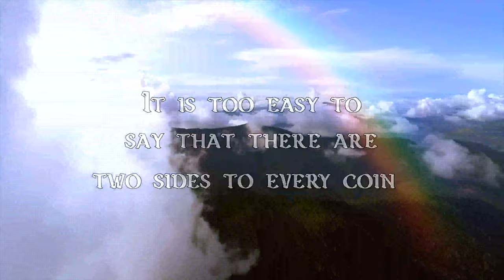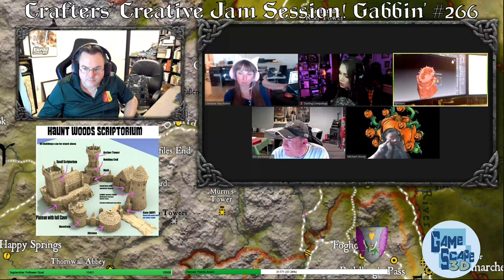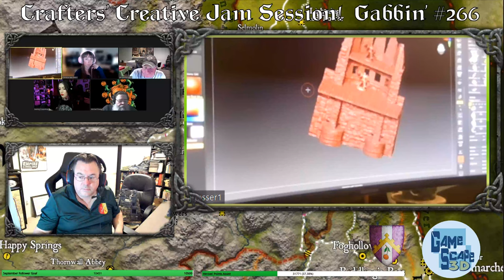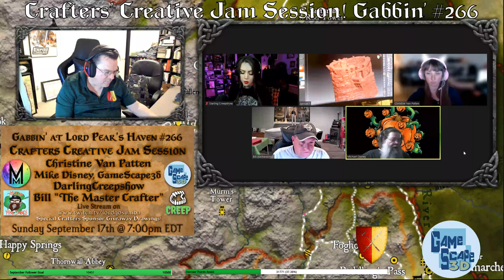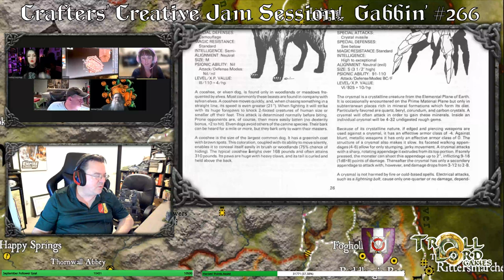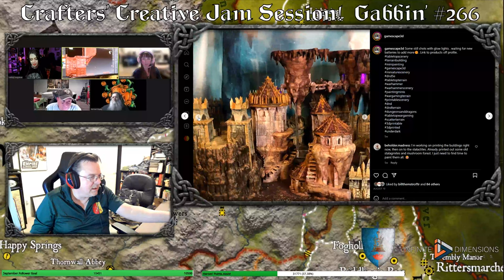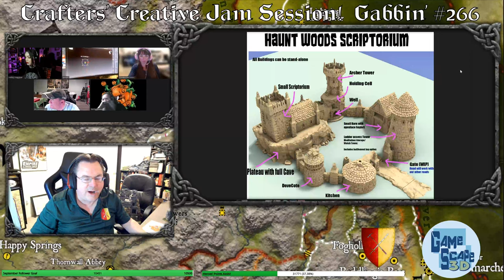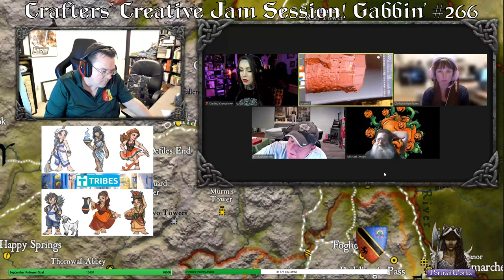Crafters Creative Jam 2023! Gabbin' #266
Guests: Christine Van Patten, Mike Disney, DarlingCreepshow, GameScape3d & Bill The Master Crafter!